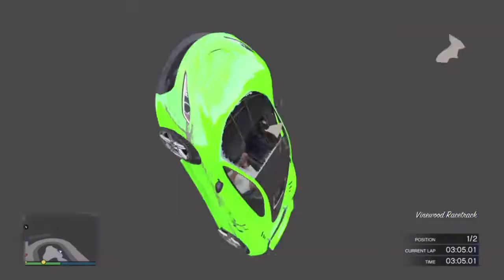Grand theft auto v. Race i vattnet.